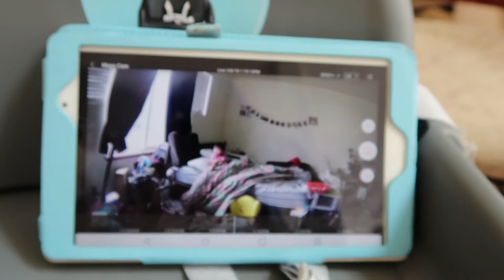04182017: Twilight's 1st pony tail | Vlog #1215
Preview of this Vlog:
- Twilight and her pony tail!!
- Domino's won't let you dye your hair?!
- Twilight eating pizza crust
- I dreamed that I got cancer
- Twilight playing piano toy!
- Fairlife is her new set of toys XD

Vlog Cameras I use:
1 | Canon G7X Mark II
2 | Canon EOS Rebel T2i with 28mm f/1.8

_Kevin MacLeod (Video Intro)
_ANITEK
_TIMBEEK

F - A - Q
1. What year were you born in?

2. Where do you live?

3. What's your race?
- South Korean